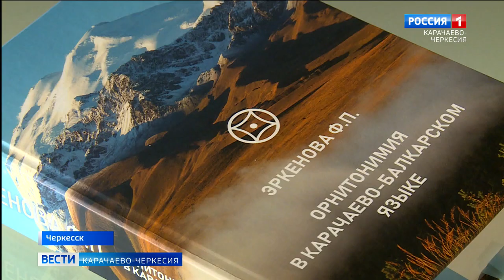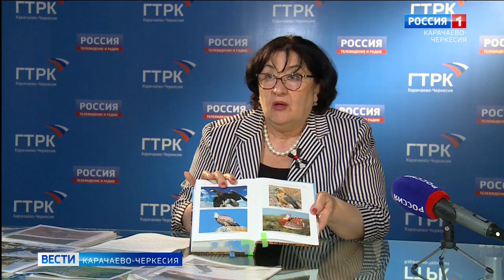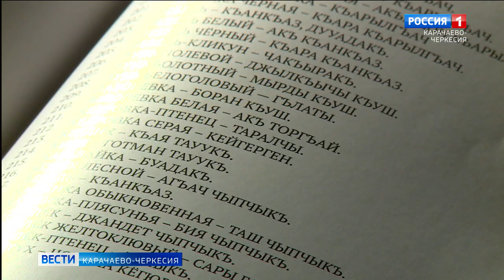Как правильно называть различных птиц в карачаево-балкарском языке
Вышла в свет новая научная работа известного доктора филологических наук Фатимы Эркеновой "Орнитонимия в карачаево-балкарском языке". Данная книга порадует читателей тем, что тема орнитологии на родном языке раскрывается впервые